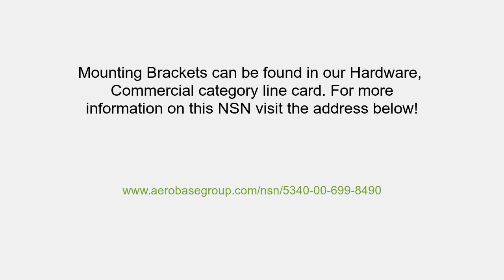NSN 5340-00-699-8490 Mounting Bracket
NSN: 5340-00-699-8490 a Mounting Bracket. Part Number: 8331782. This product can be located in our Commercial Hardware section on our